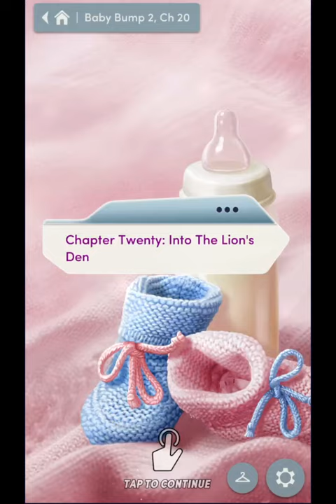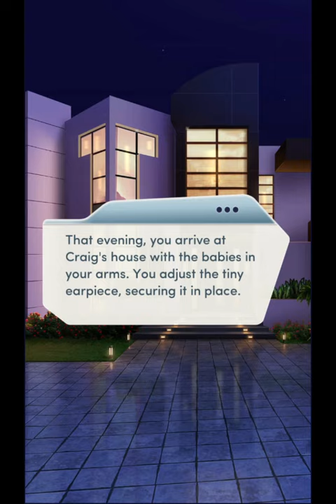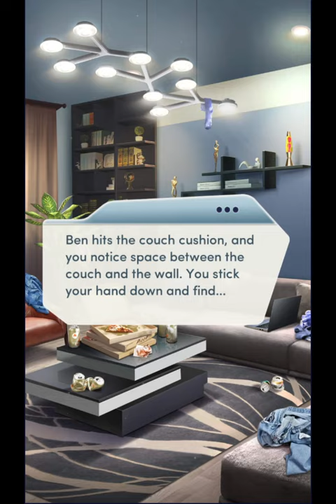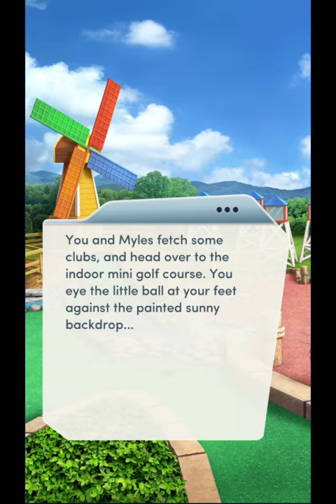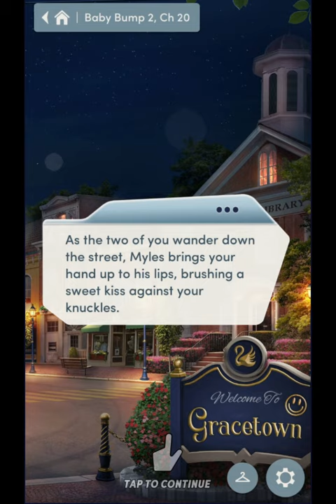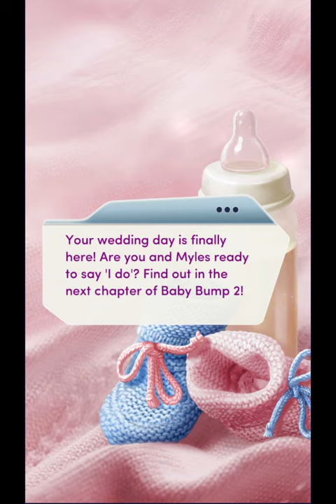Choices: Stories You Play - Baby Bump 2 Chapter 20 Diamonds Used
Into The Lion's Den
You've got one last shot to find the evidence you need. Are you ready to accept your mission?

Baby Bump, Book 2 is the second book of the Baby Bump series. It succeeds its first book, Baby Bump, Book 1.